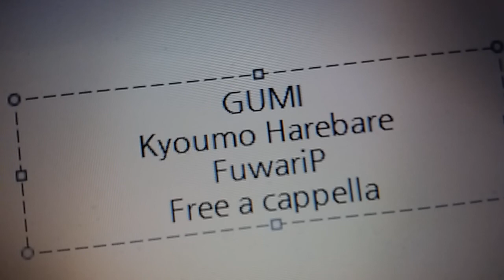GUMI - きょうもハレバレ - ふわりP Free a cappella フリーアカペラ